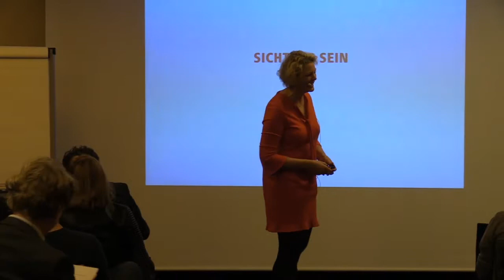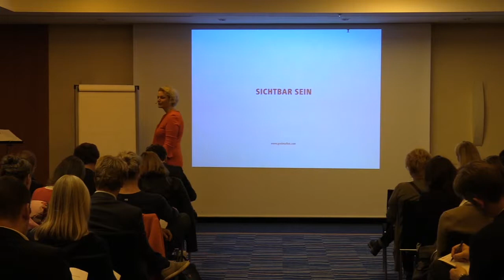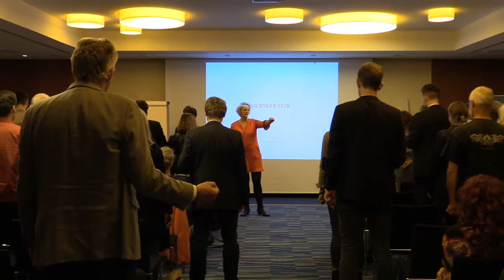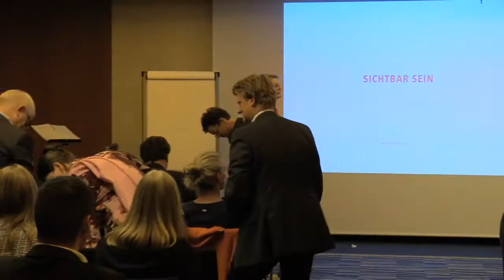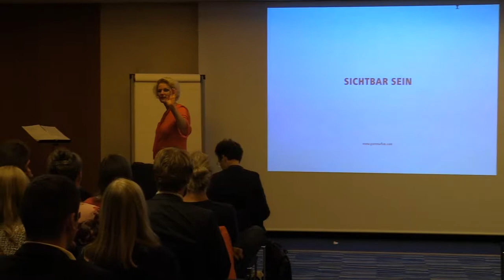Was hindert dich zu brennen? Übung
Sei ein Leuchtturm, kein Teelicht! LIGHT-LEADER ACADEMY by JyotiMa Flak: Sichtbar & erfolgreich mit deiner Lebensaufgabe!

Was bringt dich selber zum brennen?
Was erfüllt dich und gibt dir Energie?

Warum ist es mit anderen Sachen nicht so?
Was sind es für Dinge, die dir die Zeit rauben, für dich einzustehen und für dein Leben 100 % in jedem Moment zu brennen?

Löse sie in dieser folgenden Übung:

Hier in Auschnitt aus der Top Speaker Night in Hamburg vom 25.9.18 "Was hindert dich zu brennen“.
Du kannst es anhand des Videos und mit dem PDF für dich zuhause machen, hier zum ganzen Artikel

In der LIGHT-LEADER ACADEMY helfe ich dir, wie du deine Lebensaufgabe findest, sichtbar wirst und wie du diese Strahlkraft z.B. in einer Selbstständigkeit noch verstärkst!

Deine,
JyotiMa

Sei ein Leuchtturm, kein Teelicht!
LIGHT-LEADER ACADEMY by JyotiMa Flak